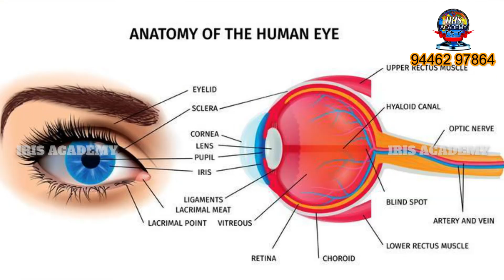ഒപ്റ്റിക്സ് മാനേജ്‌മന്റ് കോഴ്സ് OPTICS MANAGEMENT COURSE (1 year)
Optometry course / kannada fitting course/ short time course/ job course